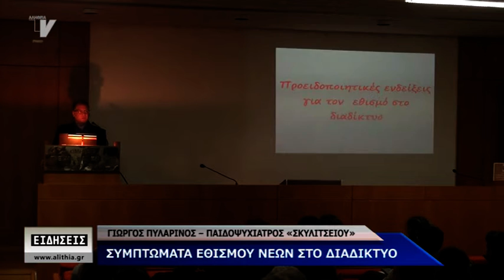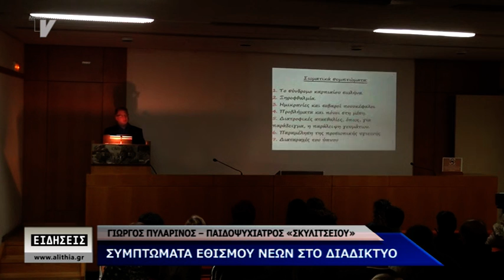ΣΥΜΠΤΩΜΑΤΑ ΕΘΙΣΜΟΥ ΝΕΩΝ ΣΤΟ ΔΙΑΔΙΚΤΥΟ